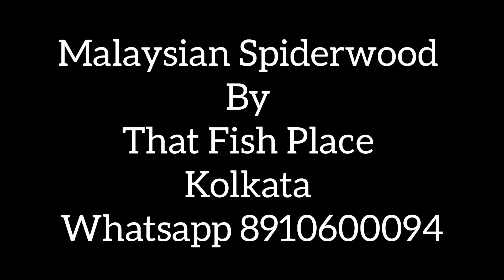Malaysian Spiderwood Driftwood by That Fish Place Kolkata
Malaysian Spiderwood, a highly sought after variety of Driftwood by That Fish Place.
Pickup location Tollygunge Netaji Nagar.
Home delivery also possible by courier.